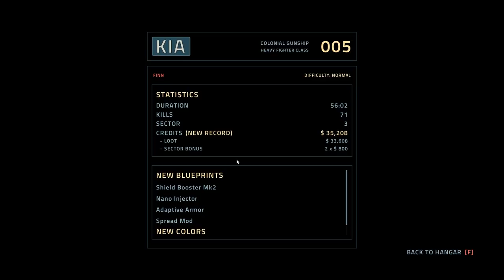Let's Play Everspace: Encounters - PC Gameplay Part 7 - Too Big For My Britches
EVERSPACE™ is an action-focused single-player space shooter, combining roguelike elements with top-notch visuals and a captivating story. It takes you on a challenging journey through an ever-changing, beautifully crafted universe full of surprises. Your skills, experience, and talent for improvisation will be tested continuously as you piece together the puzzle of your existence through encounters with interesting characters, each having their own unique part of the story to tell. In each exciting run, you will face entirely new situations, ensuring countless hours of thrilling gameplay and generating myriad opportunities for individual, meaningful moments to experience. No matter how skilled you are, death is inevitable but is also only the beginning of a much larger journey.

Dash into intense dogfights and experience furious space combat using a wide range of weaponry and devices.

Collect and mine valuable resources to either repair your ship’s systems or to craft new equipment and modifications for a much-needed advantage. Your choice.

Find blueprints for crafting, and hunt for exotic weaponry and equipment. You never know what will drop next.

Travel through vast, procedurally-generated levels with untold numbers of hidden dangers and treasures. A game of risk and reward awaits.

With the tools provided, it is up to you to make the best of your situation. Utilize every advantage and be creative to turn the odds in your favor. Every mistake could be your last.